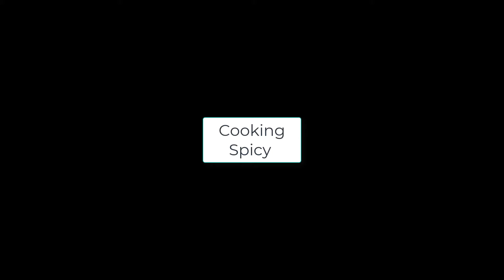The Spiciest Wings Ever!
A few years ago we went down to the parents' house and made the most spicy wings we could muster. This is the story of that day.
Follow @RuthConscious on Tiktok!